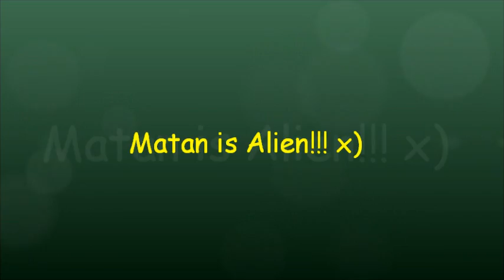Matan is Alien!!